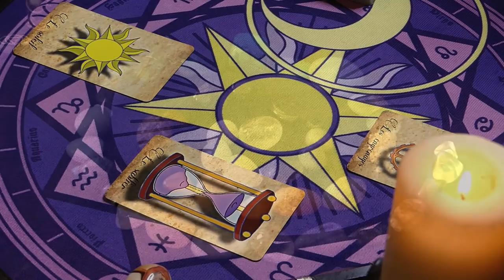⚠️ANNONCES IMPORTANTES⚠️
⭐Pour régler votre consultation (50€ pour une heure en vision conférence sur la plate-forme de votre choix) ⬇️ :